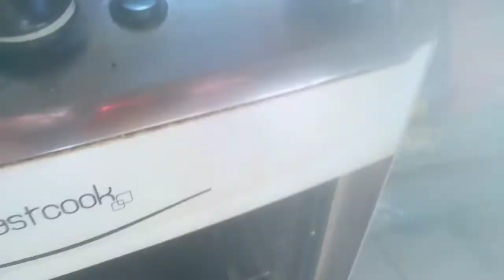🔴Como fazer massa de mini pizza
💕 Amores como vces estão??

espero que bem, na paz de Deus

 ❤ vim compartilhar com vces Amores, essa receitinha de faça e venda 🤑

 tudo explicadinho  no vídeo

  1❤ compartilhar ❤

   🌼 comenta muito

@Doceria 92

olá vidas espero que gostem desse vlog
foi feito com muito amor e carinho ❤

come
compartilhar os vídeos

Sobre mim :
olá me chamo Daniele vilela tenho 39 anos   sou casada e tenho 2 casais de filhos  e vou ser avó ( muito feliz ☺)
na pandemia ficou muito difícil as vendas e as encomendas,por isso meu esposo e eu conversamos  e resolvemos investir em delivery de doces em casa , e entrar no ifood também
comecei com 300 reais de um auxílio  que peguei e investi

pois preciso suprir  as necessidades dos meus filhos e ajudar meu esposo nas despesas e ajudar outras pessoas que depende de mim

realizar  meus sonhos de voltar estudar pata terminar  fazer cursos e fazer uma faculdade

fiz esse canal  no intuito de crescer e poder realizar  esses objetivos meu e o do
s filhos
poder comprar as coisas pra eles
quem é mãe sabe como é  né

conto com ajuda de vocês para isso acontecer
rumo  aos  2k e as 4 mil horas

❤ Obrigado por fazerem parte da minha família ❤

 💕 Deus abençoe vces Amores